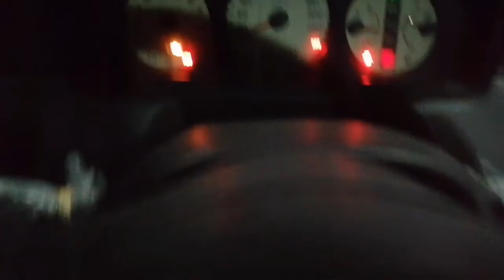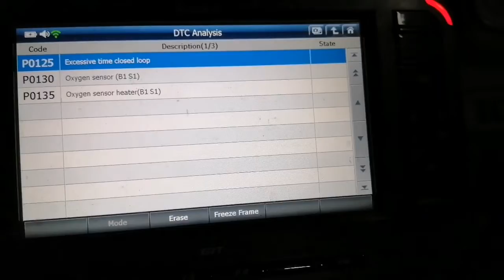حساس الشكمان و مشاكله و زياده استهلاك البنزين شرح (عمله - كيفيه تنظيفه - كيفيه فحصه ) oxygen sensor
حساس الشكمان و زياده استهلاك البنزين لاكتر من الضعف
طريقه فحصه و اختباره عملي و كيفيه تنظيفه
شرح كيفيه قراءة مخططات السيارات بسهوله و بدقه Read Wiring Diagram و البرامج المستخدمه للحصول عليها :
شرح فحص حساسات السيارات بدقة باستخدام برنامج اتو داتا How to check vehicle's Sensors By AutoData :